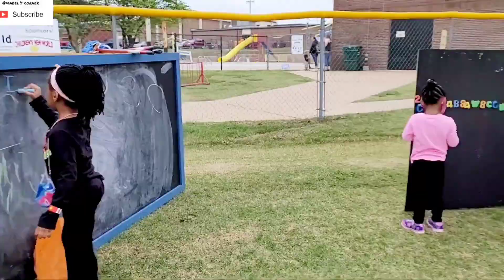FESTIVAL OF THE CHILD - It Was A Fun Filled Day | MABELSCORNER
A Vlog for you to enjoy. we're grateful that we're now able to do the things that we used to enjoy doing.

PREVIOUS VIDEO LINKS (CLICK AND WATCH) and more